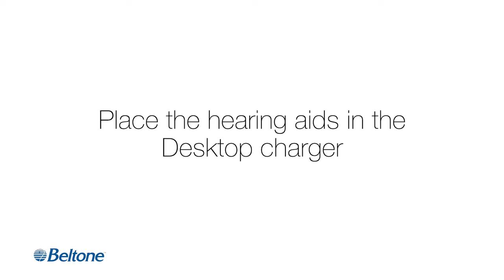How to Place the Hearing Aids in the Desktop Charger | Beltone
Quick and easy tutorial on how to place your hearing aids in the desktop charger.